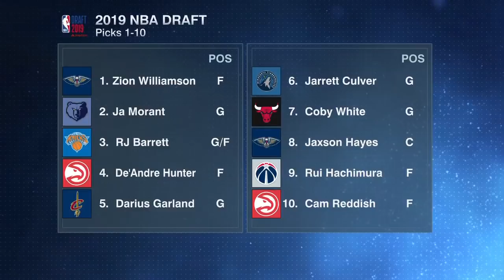Zion's tears 'to see the moment still hit him like that was awesome' - Golic Jnr | Golic and Wingo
Mike Golic, Mike Golic Jr and Trey Wingo react to Zion Williamson's tears as he was selected 1st overall in the 2019 NBA Draft by the New Orleans Pelicans. Wingo says that 'Crying like a baby' should be renamed to 'Crying like a man'. They also compare how Zion has dealt with the pressure of being the nailed on number 1 pick with how LeBron James did when he was the top prospect coming out of college.